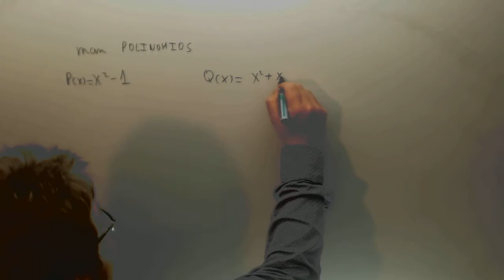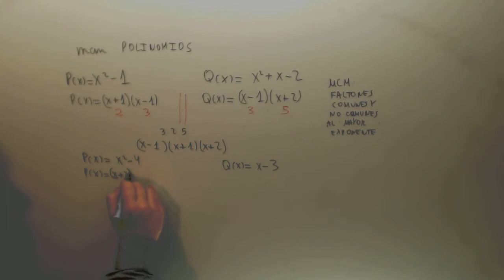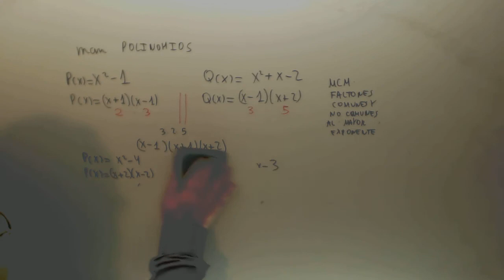Minimo comun multiplo de polinomios Matematicas 3º ESO Academia Usero Estepona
Minimo comun multiplo de polinomios Matematicas 3º ESO Suscríbete a nuestro canal en Youtube para ayudarnos a seguir creciendo Academia Usero en Estepona, el centro de formación con más vídeos en Internet del Mundo presenta